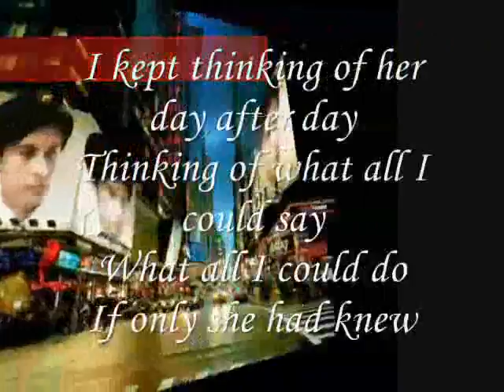What All I Could Do and What All I Could Say , My Sweet Heart ,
do.
do so
Money is an excellent servant, but the host
very bad.